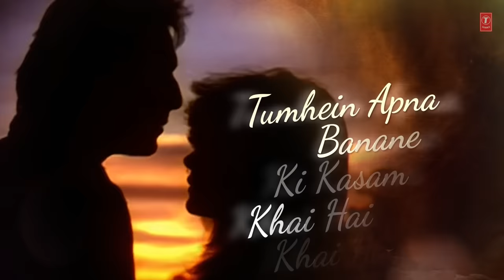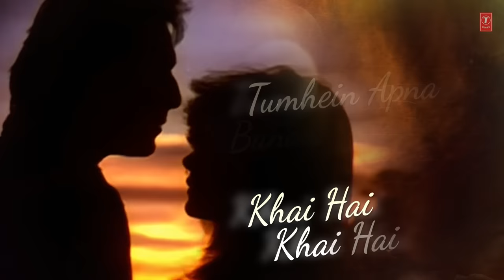Lyrical: Tumhein Apna Banane Ki Kasam | Sadak | Kumar Sanu,Anuradha Paudwal |Sanjay Dutt,Pooja Bhatt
Presenting 'Tumhein Apna Banane Ki Kasam' lyrical video song in the voice of Kumar Sanu & Anuradha Paudwal from hindi movie Sadak starring Sanjay Dutt, Pooja Bhatt on T-Series Bollywood Classics.

Song : Tumhein Apna Banane Ki Kasam Khai Hai
Movie : Sadak
Star Cast : Sanjay Dutt, Pooja Bhatt
Singer : Kumar Sanu, Anuradha Paudwal
Music Director : Super Cassettes Industries Pvt. Ltd.
Lyrics : Sameer
Music Label : T-Series